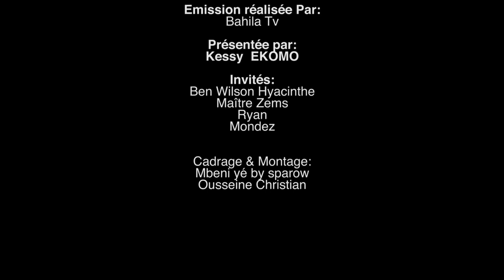Quoi de 9 du 5 juillet 2018